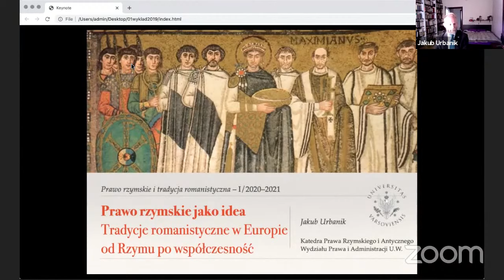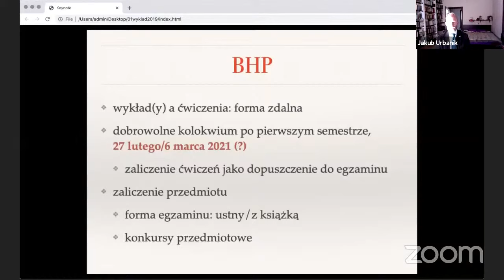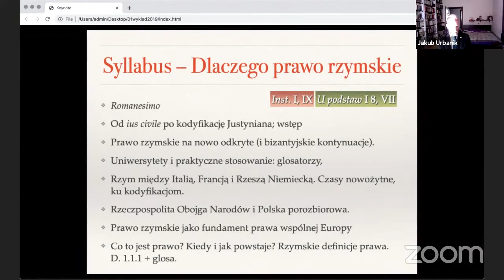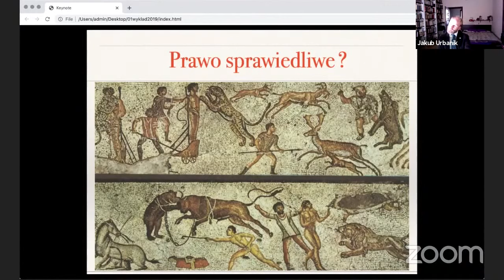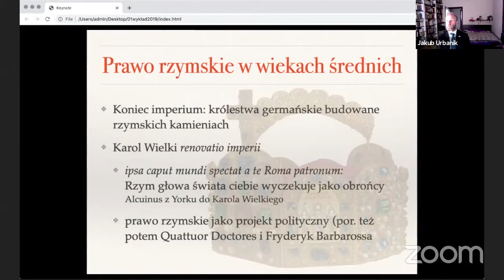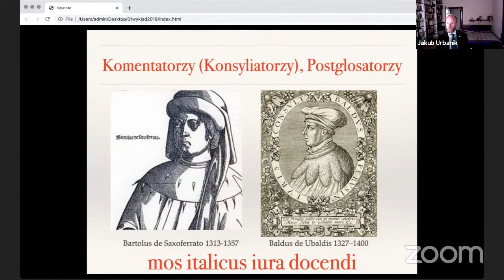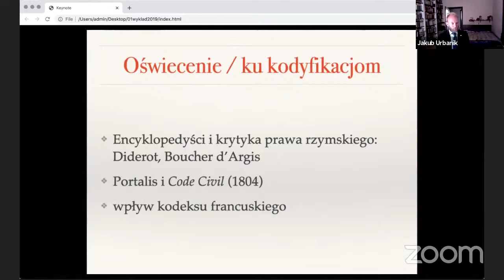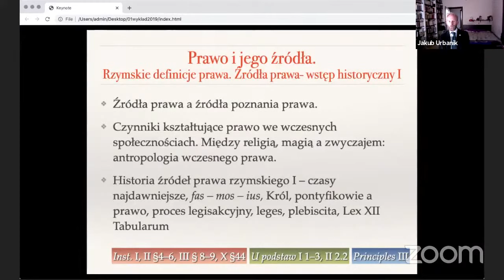Prawo rzymskie jako idea. Tradycje romanistyczne w Europie od Rzymu po współczesność. Wykład 1/2020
1. Prezentacja (w tym Studeckiego Koła Naukowego Pauliny Kuczalskiej-Reinschmit
2. Romanesimo
3. Od ius civile po kodyfikację Justyniana; wstęp
4. Prawo rzymskie na nowo odkryte (i bizantyjskie kontynuacje).
5. Uniwersytety i praktyczne stosowanie: glosatorzy,
6. Rzym między Italią, Francją i Rzeszą Niemiecką. Czasy nowożytne, ku kodyfikacjom.
7. Rzeczpospolita Obojga Narodów i Polska porozbiorowa.
8. Prawo rzymskie jako fundament prawa wspólnej Europy

UCHWAŁA RADY WYDZIAŁU PRAWA I ADMINISTRACJI UNIWERSYTETU WARSZAWSKIEGO
w sprawie próby uchylenia immunitetu sędzi Beaty Morawiec i innych postępowań przed Izbą Dyscyplinarną
podjęta na posiedzeniu w dniu 19 października 2020 r.
Zważywszy, że Izba Dyscyplinarna Sądu Najwyższego została ukształtowana jako sąd wyjątkowy, na którego utworzenie Konstytucja zezwala w art. 175 ust. 2 tylko na wypadek wojny;
że obsadzona została z naruszeniem gwarancji niezawisłości sędziowskiej;
że w rezultacie tych wad orzekanie przez nią narusza zarówno polski porządek konstytucyjny, jak i prawo unijne, to jest art. 19 ust. 1 akapit drugi Traktatu o Unii Europejskiej oraz art. 47 Karty praw podstawowych;
zważywszy, że Trybunał Sprawiedliwości Unii Europejskiej w postanowieniu z dnia 8 kwietnia 2020 r. nakazał zawieszenie działania Izby Dyscyplinarnej w sprawach dyscyplinarnych sędziów;
że postanowienie to jest bezpośrednio skuteczne;
zważywszy, że mimo to Izba Dyscyplinarna Sądu Najwyższego nieprawomocnie orzekła o uchyleniu immunitetu sędzi Beaty Morawiec oraz że orzekała w sprawie immunitetu innych sędziów w przeszłości –
Rada Wydziału Prawa i Administracji Uniwersytetu Warszawskiego zauważa,
że sprawowanie jurysdykcji przez Izbę Dyscyplinarną jest bezprawne;
że wobec tego próba uchylenia immunitetu sędzi Beaty Morawiec jest nieskuteczna i będzie nieskuteczna nawet w razie uprawomocnienia się orzeczenia Izby Dyscyplinarnej;
że w konsekwencji należy z całą stanowczością potępić próbę uchylenia immunitetu sędzi Beaty Morawiec, a także fakt podejmowania przez Izbę innych postępowań dyscyplinarnych;
że próba ta stanowi niedopuszczalną ingerencję w niezawisłość sędziowską.